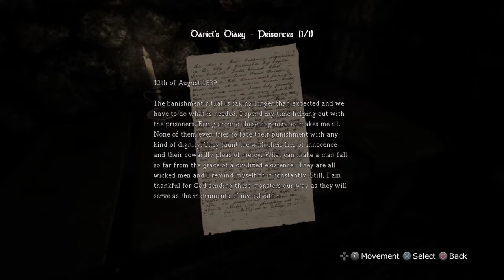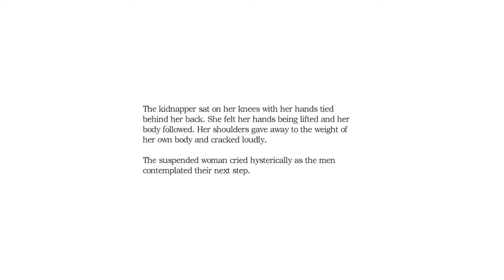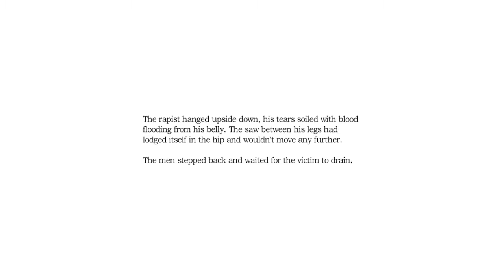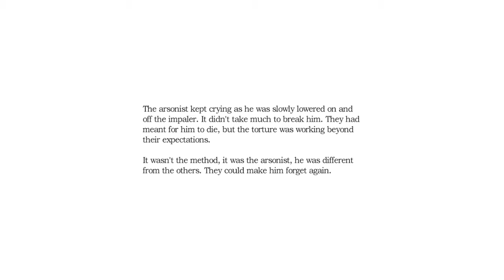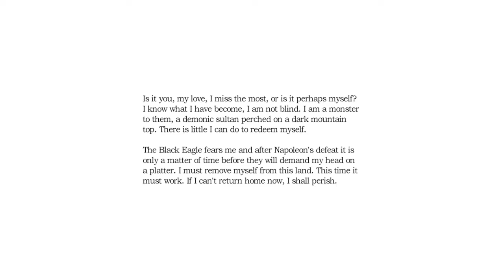Amnesia ep 10